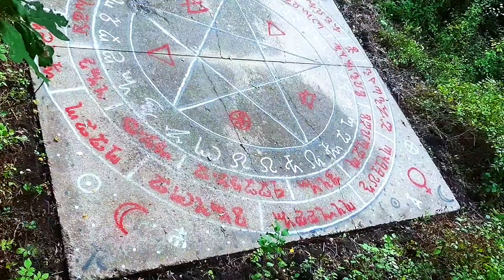Dreams - How To Decode Those Bizarre Dreams That Pop Up! Lesson 4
A Visual Guide into the Realms of Deciphering  Dreams and What They All Mean!

Join I, as We Dive into The Great Mysteries, Journeying Into The Great Abyss, and All Things Mysterious to Unravel The Secrets of Consciousness and The Human Psyche!

Secondary Channel for Things Mysterious!